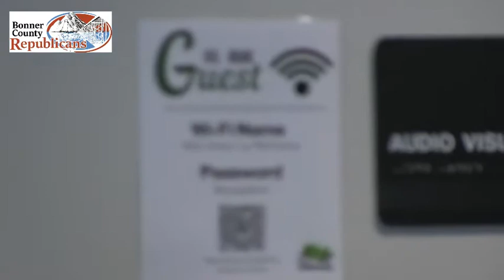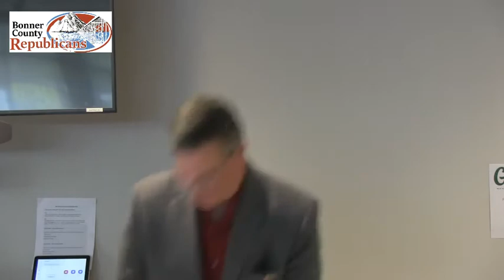BCRCC Debate Fro State 1A Candidate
Please support our coverage of your rights!